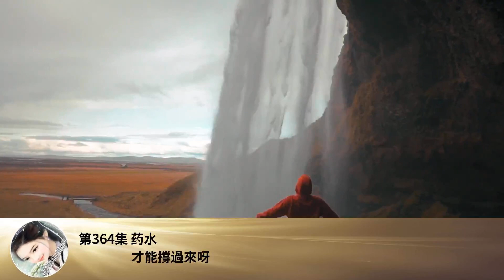第364集 藥水